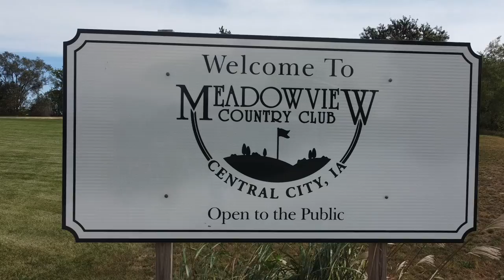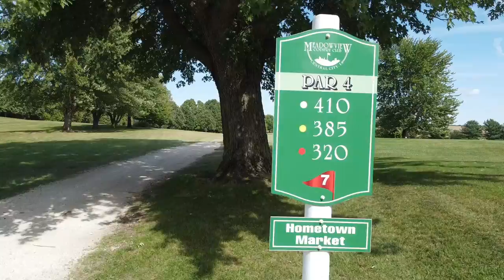Meadowview Golf & Country Club, Central City Iowa.. Drone flyover holes 1 thru 9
Gentle hills, water hazards, mature trees, doglegs